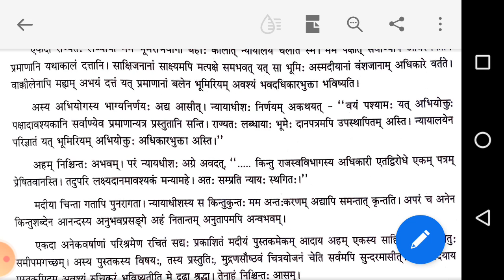Sheth C.L.School#कक्षा 11 विषय संस्कृत गद्य विभाग पाठ 12#Part-2# Made By J.K.THAKUR